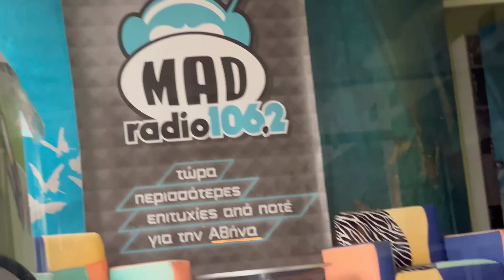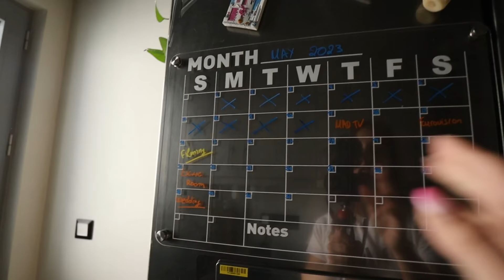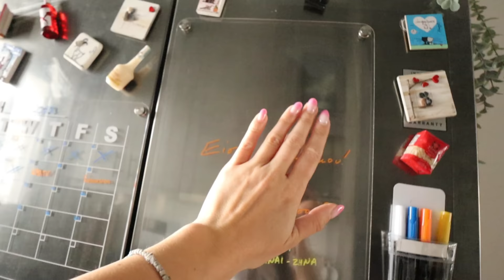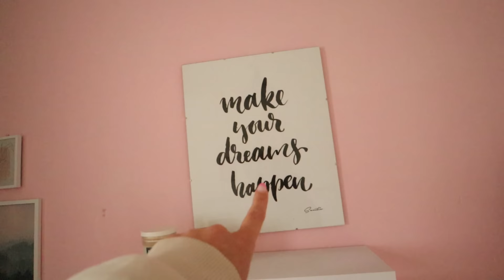A Day in My Life | VLOG | Marianna Grfld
Στο σημερινό βίντεο βλογκάρουμε και συγκεκριμένα σας δείχνω μια μέρα από την ζωή μου. A day in my life λοιπόν και αν θέλετε να δείτε και άλλα παρόμοια βίντεο αφήστε μου το σχόλιό σας.

Τα γυρίσματα και η ηχογράφησης του έγινε από εμένα με τη βοήθεια του εαυτού μου!